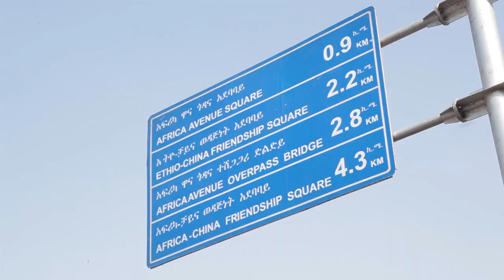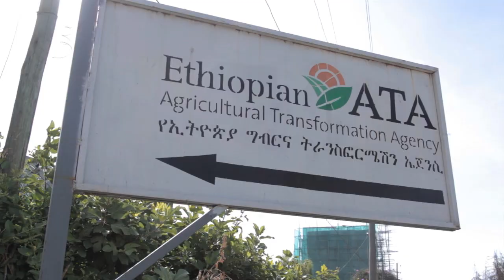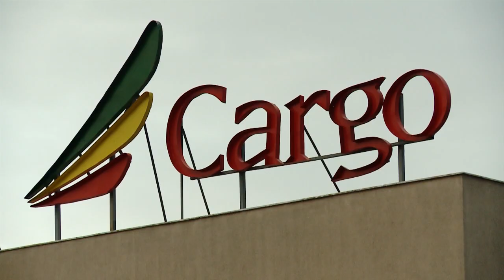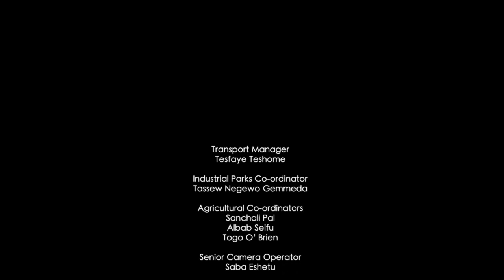Industrial Park and Agrigulture Transformation - Ethiopia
Documentary about Industrial Park and Agrigulture Transformation in Ethiopia